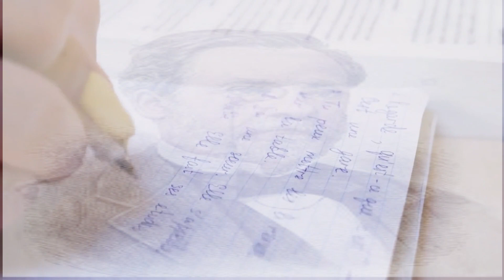Louis Pasteur | Biography, Works, discoveries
science
biography
history
chemist

Louis Pasteur ForMemRS

Was a French scientist, biologist, and chemist famed for his discoveries of the principles of vaccination, microbic fermentation, and sterilization. he's remembered for his exceptional breakthroughs within the causes and interference of diseases, and his discoveries have saved several lives ever since. He reduced mortality from blood poisoning and created the primary vaccines for lyssa and anthrax.

كان عالمًا وعالم أحياء وكيميائيًا فرنسيًا اشتهر باكتشافاته لمبادئ التطعيم والتخمير الميكروبي والتعقيم. لقد تذكر اختراقاته الاستثنائية في أسباب الأمراض وتدخلها ، وقد أنقذت اكتشافاته العديد من الأرواح منذ ذلك الحين. خفض معدل الوفيات من تسمم الدم وخلق اللقاحات الأولية لليسا والجمرة الخبيثة.